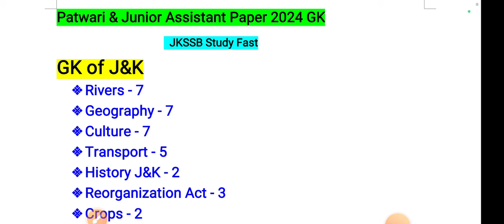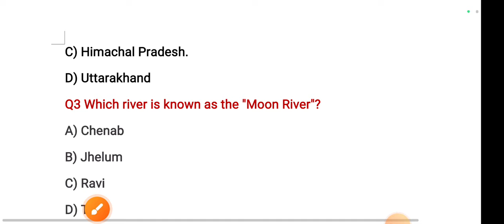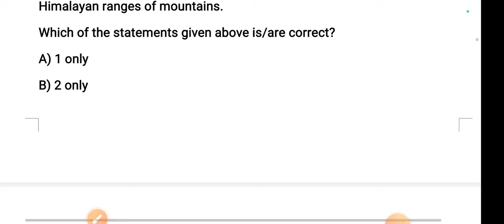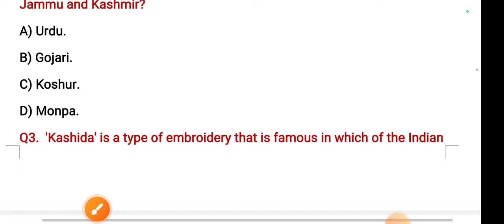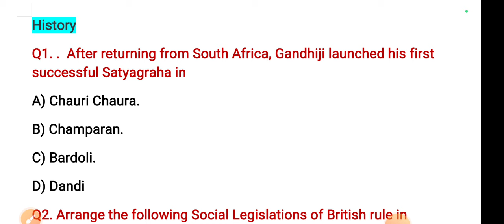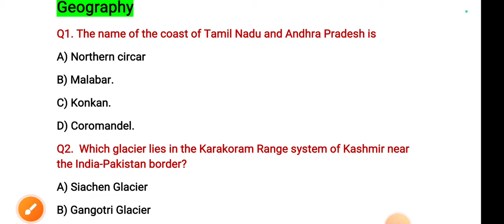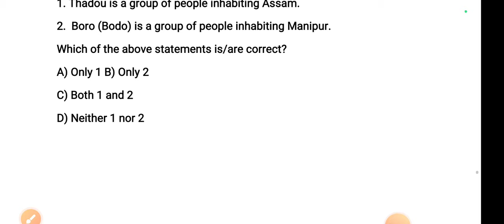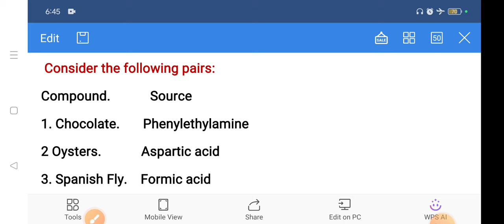GK Questions Asked by JKSSB Analysis